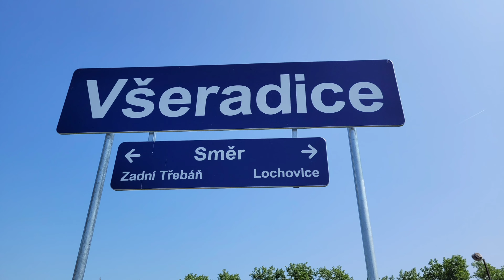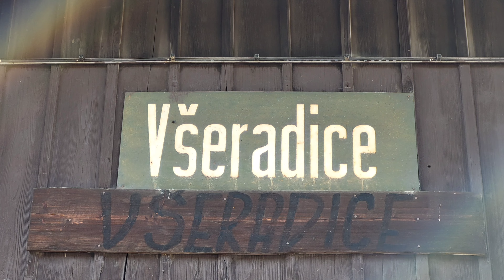Vlaky Všeradice 28.5.2023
Dne 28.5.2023 jsem se vydal na mwnší výlet za babičkou. Toho jsem využil i na natáčaní místní nádherné lokálky. Užijte si video! :)